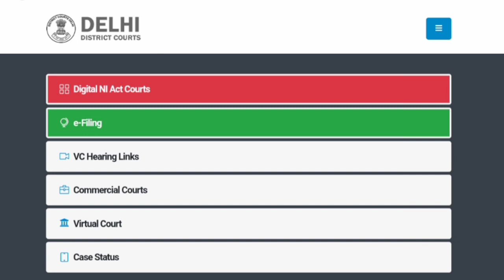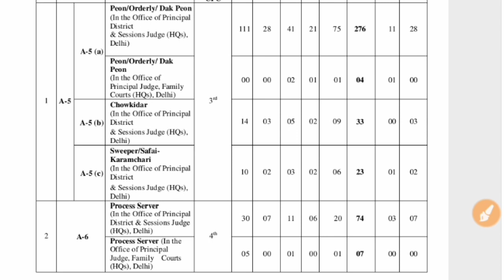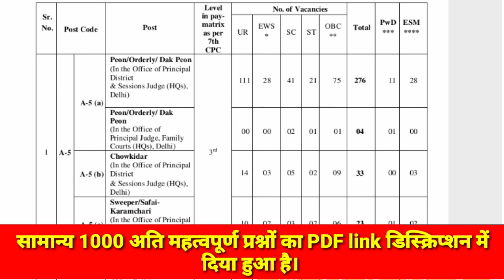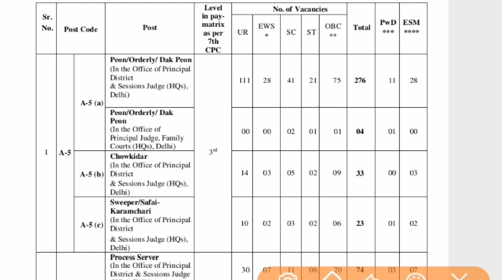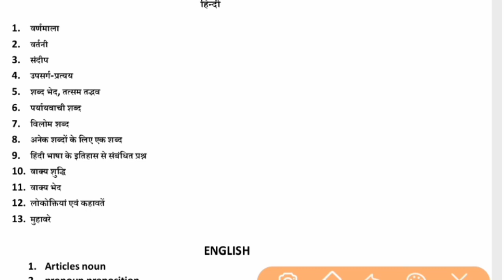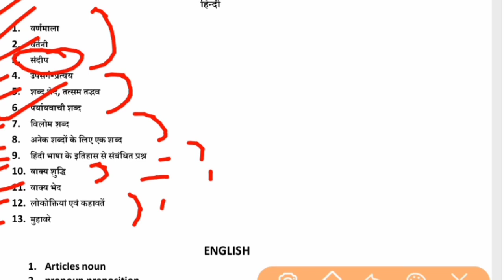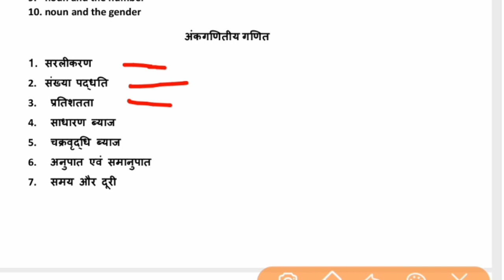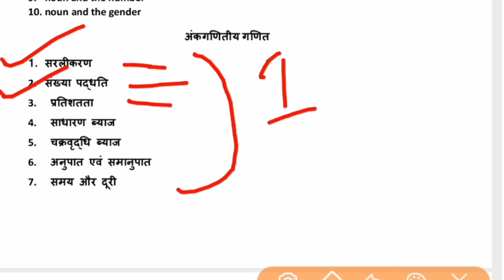10 Days Study Plan & Syllabus | DELHI DISTRICT COURT GROUP C BHARTI PARIKSHA 2021 | DDC GROUP C EXAM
प्यारे अभ्यर्थियों इस चैनल में आपके लिए सामान्य ज्ञान और करंट अफेयर्स के अति महत्वपूर्ण प्रश्नों का संकलन उपलब्ध है। आप लोगों के लिए हिंदी विषय की भी तैयारी इसी चैनल पर कराई जाएगी।

आपके सामान्य ज्ञान और करंट अफेयर के साथ ही हिंदी विषय को मिलाकर हम  इस चैनल पर 50 अंकों की तैयारी  व्यवस्थित तरीके से कराएंगे।
आप लोग इस चैनल के साथ जुड़कर अपने सामान्य ज्ञान,  करंट अफेयर, हिंदी विषय की बहुत ही शानदार तरीके से तैयारी करें।
ddc_group-c_bharti_2021
delhi_district_court_group-c_exm_date_2021

Hey! Here's my gift to you. OR code 3TOIR2

Teligram channel - AMIT GS CENTER
This is an educational channel.